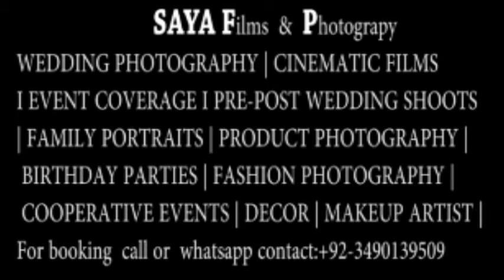Imran Khan Complete Speech at UN General Assembly Part 2 | 28 September 2019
Imran Khan Complete Speech at UN General Assembly In Urdu | 28 September 2019